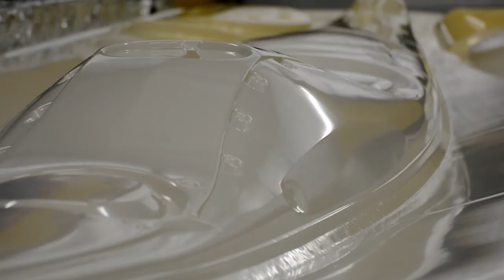Barracuda Kayaks Interface Deck behind the scenes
Behind the scenes preview of our new Interface sea kayak.. from the design to the vacuum forming.. find out more about the Interface